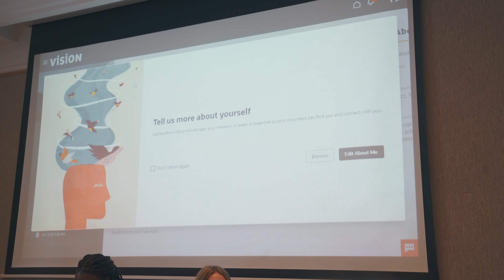Oracle - HR Path Days 2022